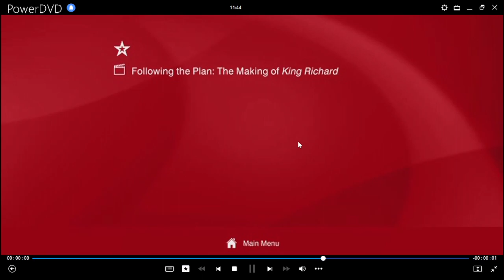Rey Richard: Una Familia Ganadora DVD Menu 2022 en inglés